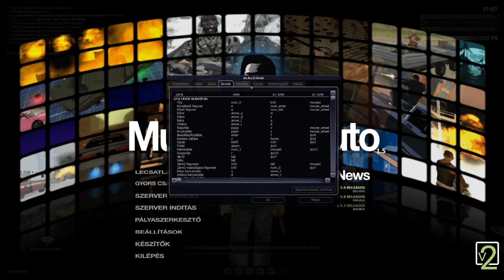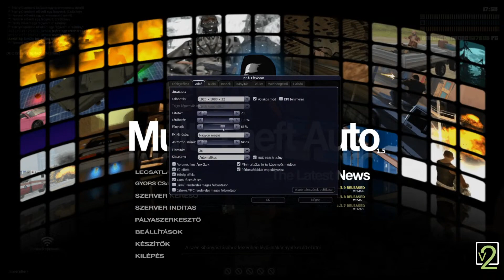SeeMTA v2 -Bányászat Update